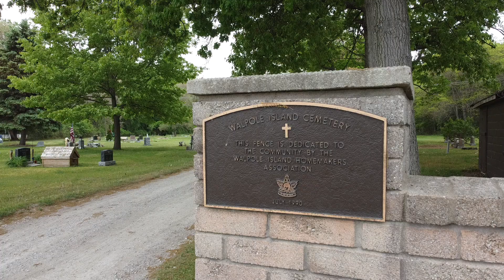Walpole lsland Cemetery Indigenous Burial Traditions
Walpole lsland Cemetery Indigenous Burial Traditions | Ep. 6 James  is back to talk with Dale Sands and Stacey Nahdee about Walpole Island's Cemetery also known as Highbanks Cemetery.

Drone Footage by Adrian Van Dyk